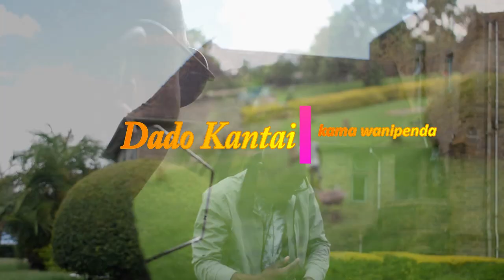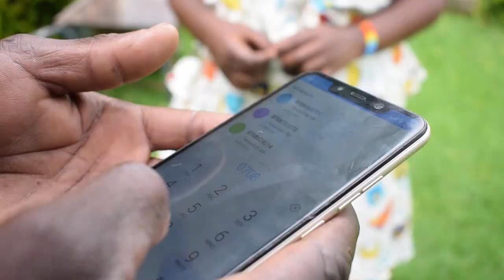Dado kantai-Kama wanipenda (official video)